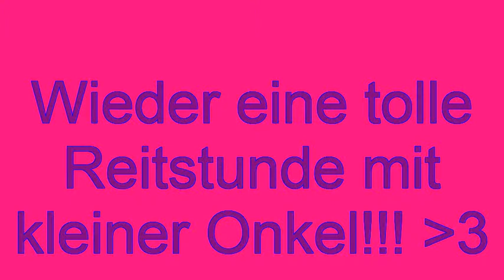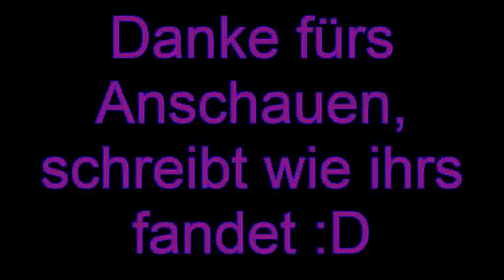Reitstunde vom 18.7.12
War echt cool und hat Spaß gemacht mit dem kleinen Flitzer kleiner Onkel!!